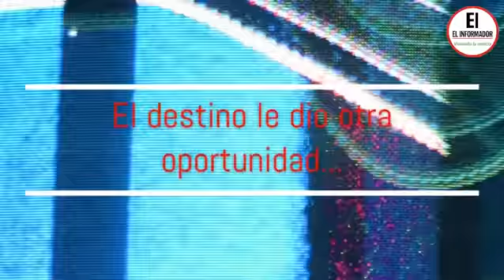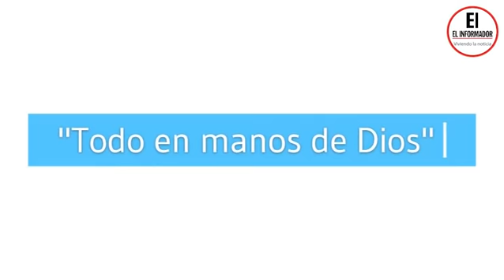Testimonio de Locarno, hincha del Unión accidentado en tractomula y apuñalado por junioristas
Esta es la historia de Andrés Locarno, un hincha del Unión Magdalena quien estuvo al borde de la muerte tras ser empujado de una tractomula y apuñalado por hinchas del Junior de Barranquilla. Los médicos le daban pocas esperanzas, pero luchó, salió de la clínica y hoy se esfuerza en un proceso de recuperación para volver a caminar.